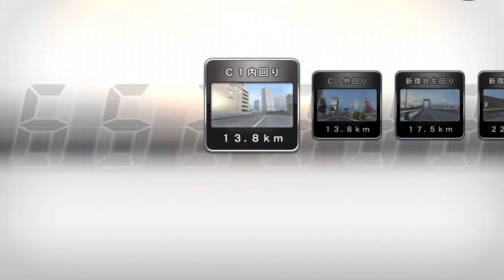WMMT5/湾岸マキシ5 PC版 - Maximum Synergy (MT6 BGM)